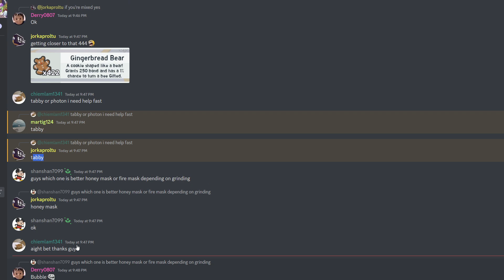NOOB GETS TABBY BEE IN BEE SWARM SIMULATOR!!!!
sorry guys for not recording the process i thought of it when i got 500 tickets
im dumb